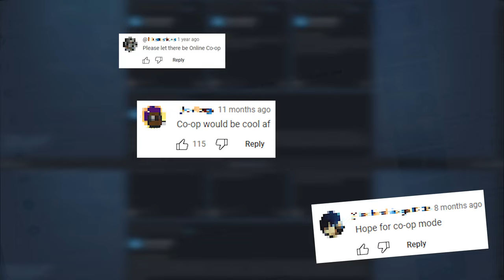ContractVille Official Announcement Trailer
From Penniless to CEO
You start your journey almost penniless in a port town. Get some jobs from the neighborhood and gain a humble income. Start a company of up to 4 people and divide the work by authorizing them in various topics.

Bring Your Design to Life
Purchase a land. Design a house. Build it. Decorate with individual touches and bring out your inner designer. Sell it at an auction. The
land is all yours. You decide.

CO-OP In A Open-world simulator
Ever imagined starting a company with your friends? Of course, you can manage the entire process alone but it's always funnier with friends trolling you. (Well, not pretty sure about this one.) One of you is CEO and s/he has the control over your authorization. So, if you cannot purchase a land or take a loan from bank, it's best to talk to your CEO before writing your totally kind wishes at our Discord Server. (Or we can talk to your CEO on your behalf, that's also a solution.)

Chill
How much relief can a sledgehammer bring? Try! Demolish a big house with a sledgehammer. Or clean a real big houses. (You don't even clean your own room? Let's keep it a secret. No one should know you‘ll clean a whole mansion online.)

Upgrade Your Skills
You gain skill points as you get experienced and can decide which skills or tools that you want to focus on. Having colleagues specialize in different subjects can make your job even easier.

Logistics
Not all ways to make money are that difficult. You can just put some into your pocket by delivering cargo. But be careful, you'll be carrying different types of them.

Make a Contract
You (and your company) work by contracts. These contracts may include decoration, demolish, build, logistics jobs or some of them together.